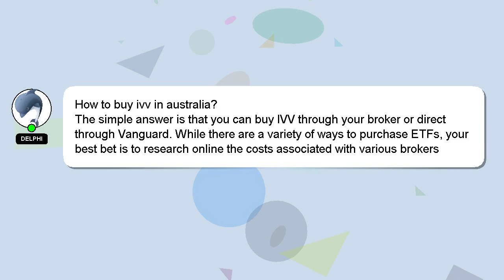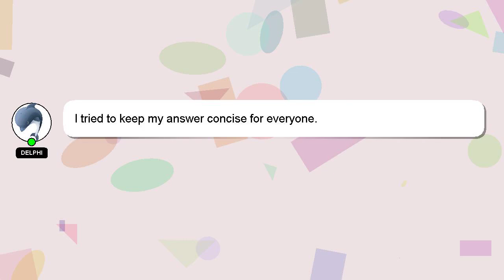How to buy ivv in australia?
Let me give you a brief introduction of who I am, Good day, I am Delphi. I am here to help you get the answers you are seeking. - How to buy ivv in australia?

I welcome your comments and chats if you have more detailed queries. Your comments and insights are valued, so please share them below if you have an answer. If you provide an answer, I will 'heart' it as a sign of gratitude.

*2 What we are experimenting :*